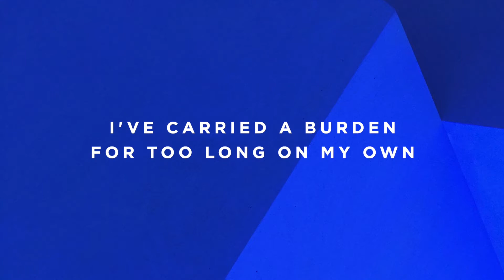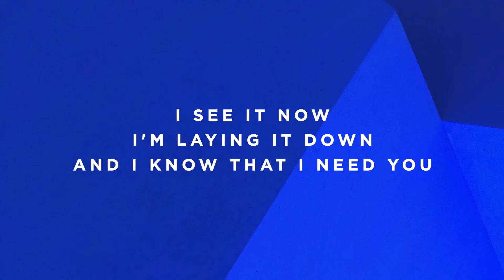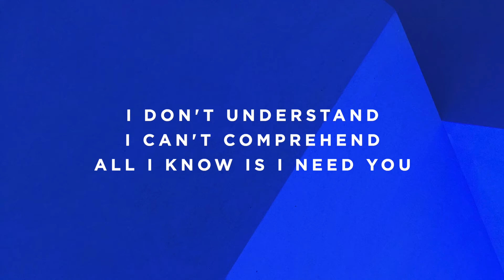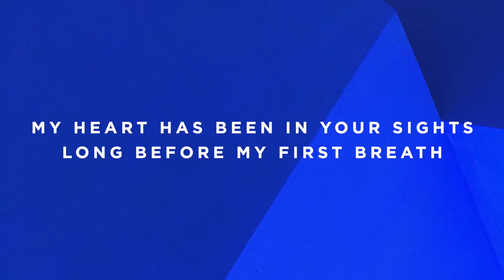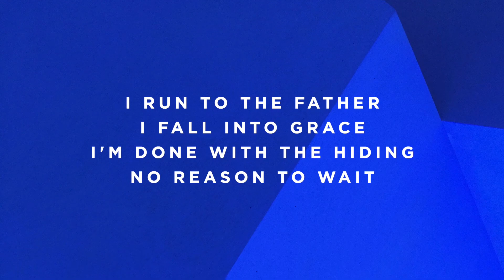Run to the Father - Low Male Key - A#/Bb - Instrumental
The Worship Portal's Jon Mihail plays “Run to the Father” by Cody Carnes.

Timestamps:

Vamp - 0:00
Intro - 0:05
Verse 1 - 0:26
Chorus - 1:08
Interlude - 1:29
Verse 2 - 1:39
Chorus - 2:21
Interlude - 2:42
Bridge 1 - 3:03
Bridge 2 - 3:45
Chorus - 4:26
Chorus - 4:47
Interlude - 5:08
Outro - 5:29
Ending - 5:49